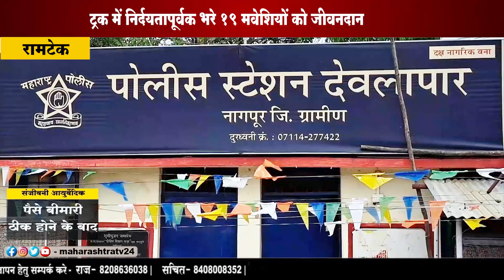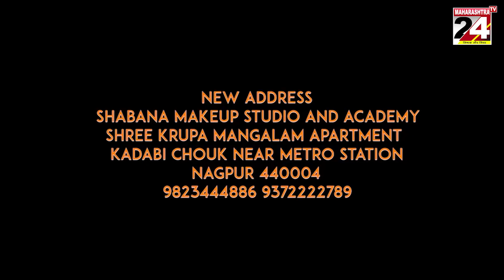रामटेक - ट्रक में निर्दयतापूर्वक भरे 19 मवेशियों को जीवनदान || 05 AUG 2023